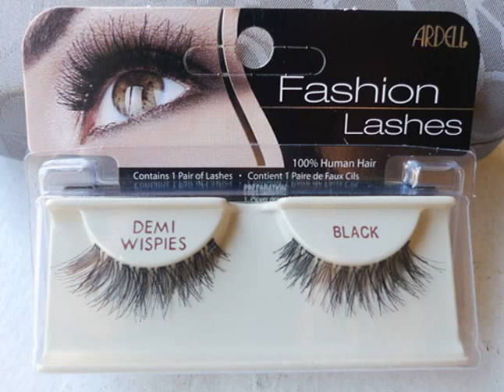ardell lashes wispies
Always the best makeup ardell lashes wispies